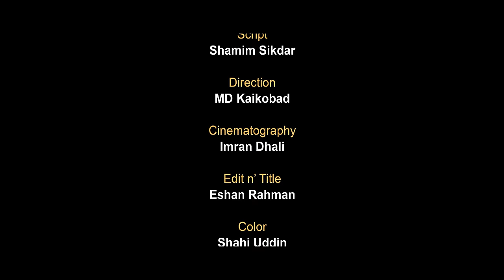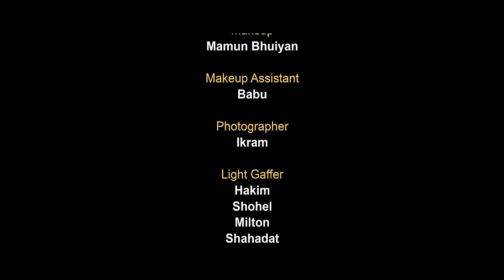Probashir Divorce (প্রবাসীর ডিভোর্স) | Jamil Hossain | Moonmoon Ahmed | Eid Special | Drama 2024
Jamil's Zoo presents Bangla New Drama 2024 Probashir Divorce (প্রবাসীর ডিভোর্স) . Starring Jamil Hossain &  Moonmoon ahmed.

Drama : Probashir Divorce (প্রবাসীর ডিভোর্স)
Director: Md Kaikobad
Script: Shamim Sikder
Starring: Jamil Hossain, MoonMoon Ahmed, Saika, Tomal, Tumpa, Shahnewaz Ripon, Suchona & more.
Chief Assistant Director: Arfan Ahmed Shanto
DOP: Imran Dhali
Edit: Ishan Rahman
Color: Shahi Uddin
Photographer: Ikram
Poster Design: Md Khair

Producer: Jamil Hossain

A Jamil's Zoo Production

ANTI-PIRACY WARNING
This content is Copyright to Jamil's Zoo. Legal action will be taken against those who violate the copyright of the following material presented!